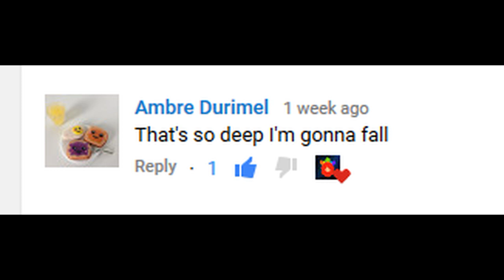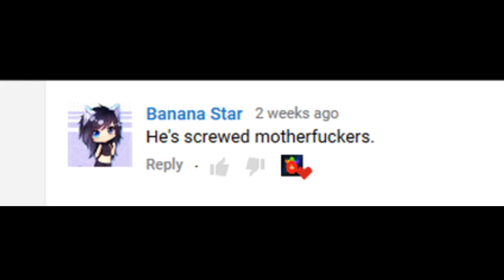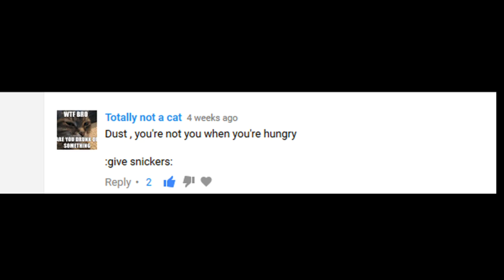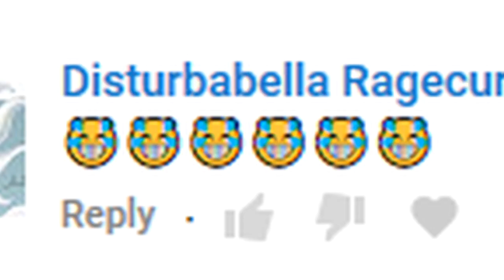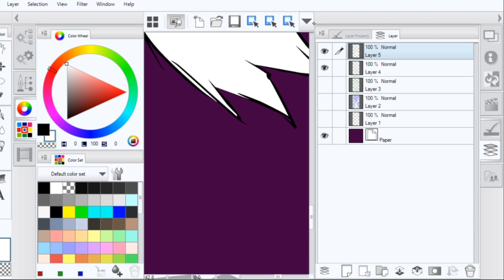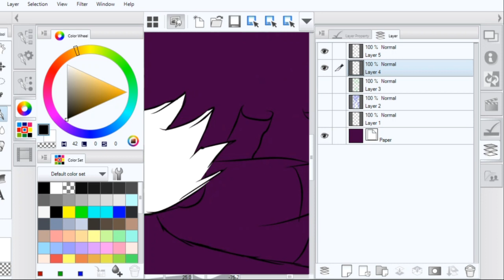500 SUBSCRIBER SPECIAL!!!! Reading your comments!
All art In this video is mine.
don't think I could of ever made it this far, thank you.